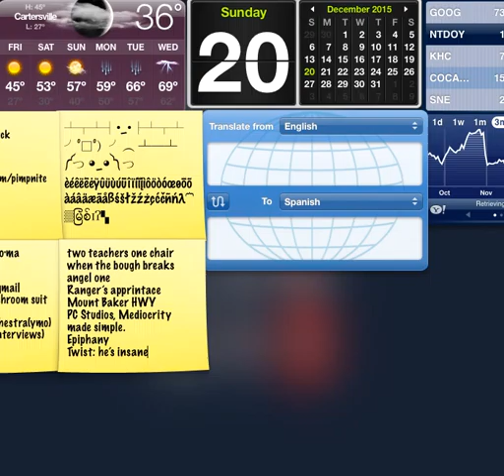MegaMan 2 Play/Walkthrough Episode 3: Wrath of Woodman